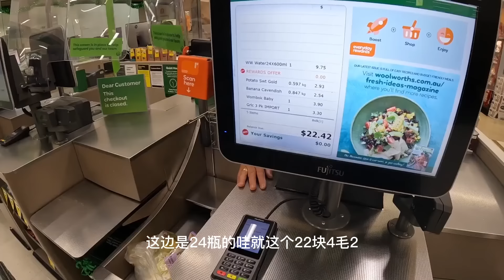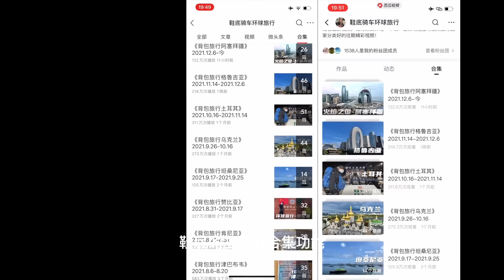环球旅行1222天：这个粉湖，真的粉的一塌糊涂，世界之大无奇不有